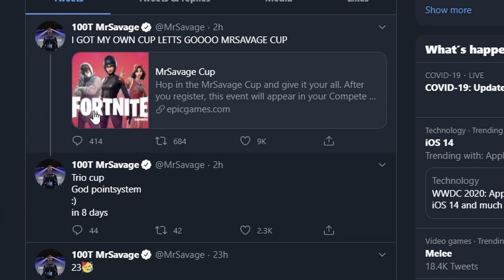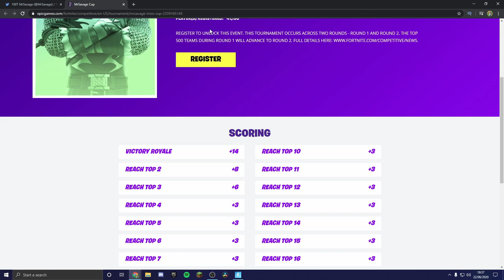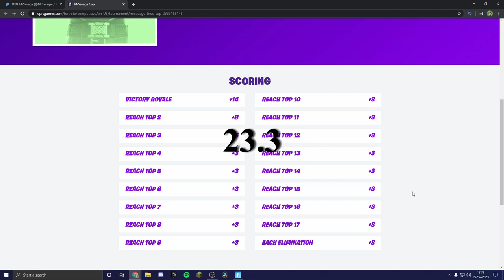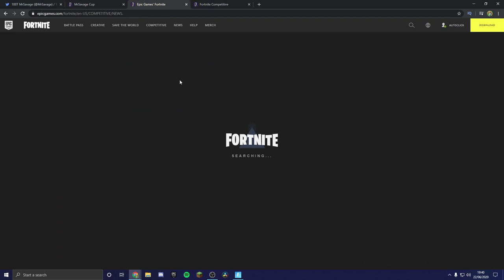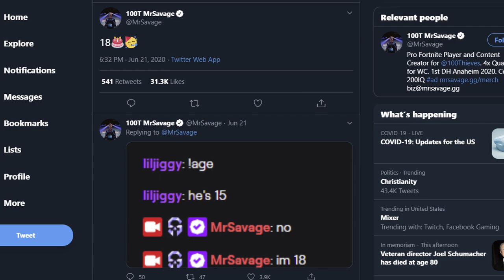How To REGISTER FOR *MrSavage* Cup! Format, Dates, Prize!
How to register for mrsavage cup! in this video, I will tell you everything you need to know about the new mr savage cup, including how to register, format, dates, prizes, and much more! So make sure to watch the whole video to understand the whole tournament!

0:00 - Overview
0:49 - Date/Regions/Platforms
1:30 - Format
2:33 - Register
3:15 - Prize Pool
3:36 - Summary